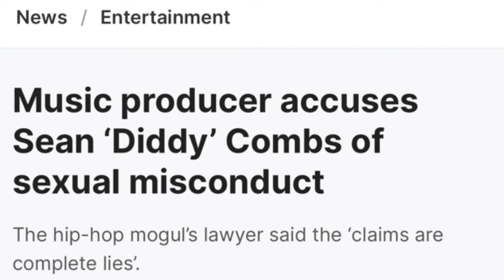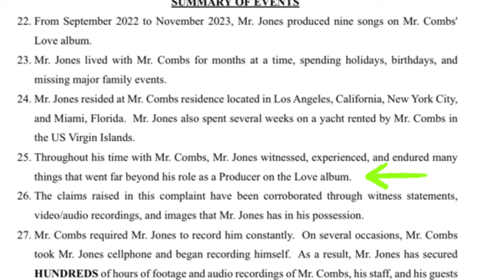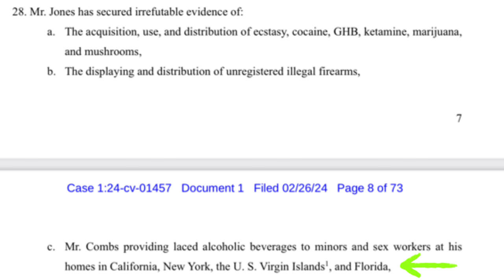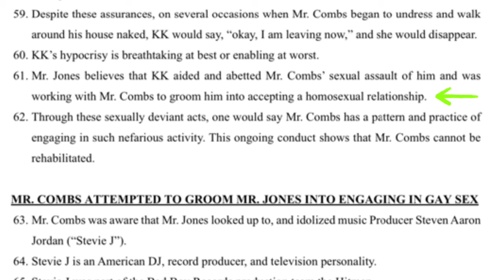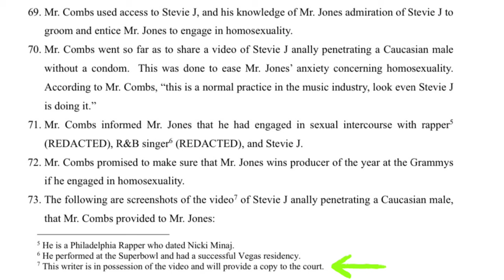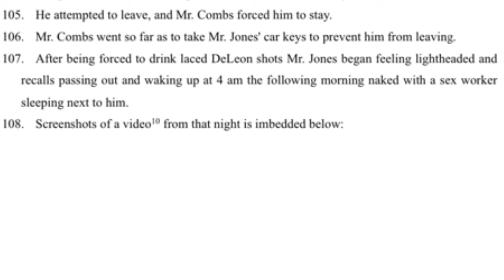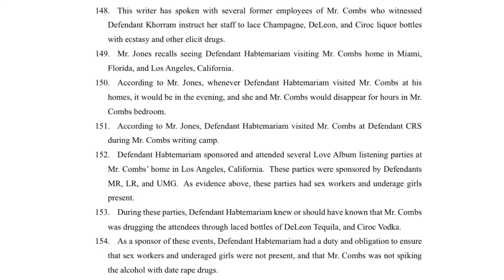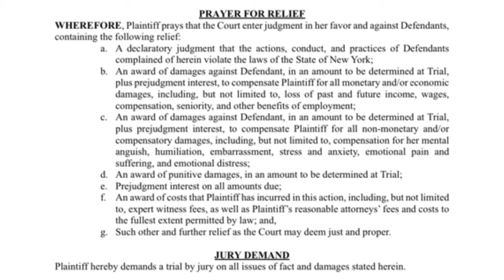MESSY… Diddy LAWSUIT EXPOSES Chris Brown, Usher, Meek Mill, Stevie J and more at Freak Off parties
Diddy sued by music producer Rodney Jones…

Diddy latest lawsuit details moments with celebrities like Usher, Chris Brown, Meek Mill, Stevie J, etc. at freak off parties between September 2022- November 2023. These parties included xes workers, underage girls, illegal firearms, and more.

Rodney Jones says he was xesually groomed and forced to engage in unfull behavior due to Diddys power and influence.